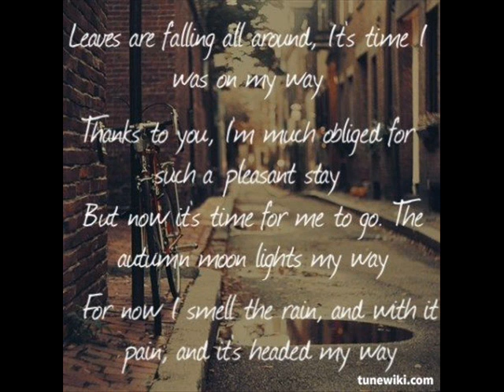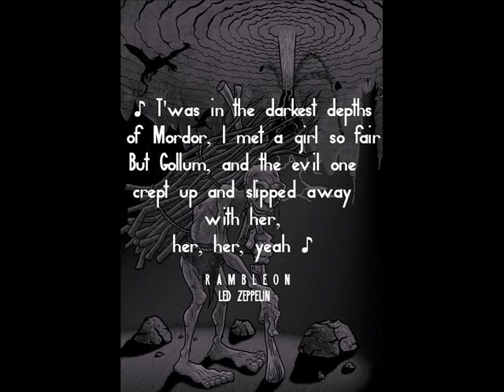Ramble on (Led Zeppelin cover by MDJAY)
All instruments by MDJAY.
Vox by MDJAY & a friend.